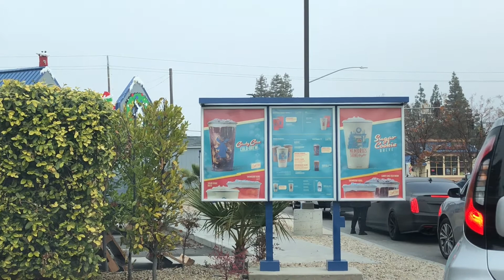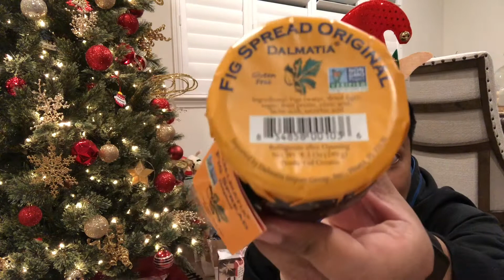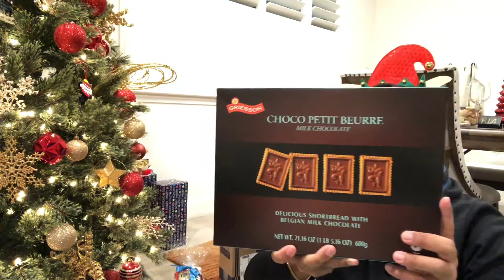Christmas Eve Celebration and opening of gifts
Celebrating our Christmas Eve with our ugly sweater. I also opened some gifts from my colleagues at work. Thank you for all your gifts.